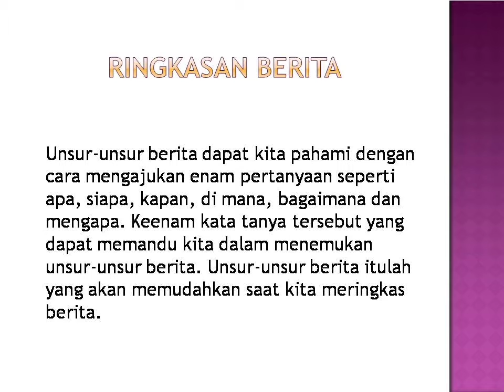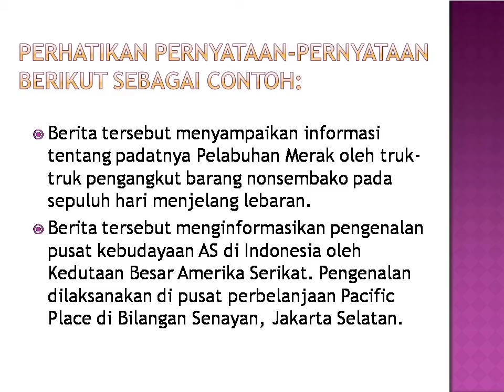Meringkas dan Menyimpulkan Berita Bahasa Indonesia Kelas 8 Kurikulum 2013